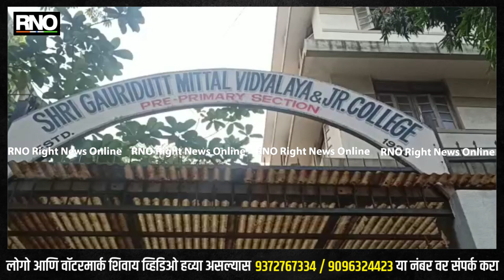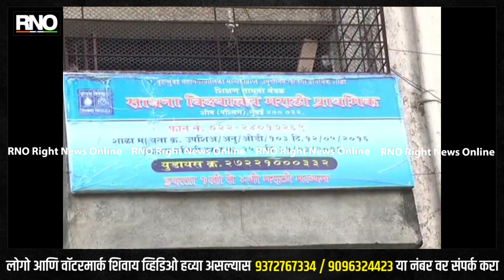MUMBAI | मुंबई महापालिका क्षेत्रात पालिका तसेच खाजगी पहिली ते नववीच्या शाळा आज पुन्हा सुरू झाल्या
कोरोनाच्या तिसऱ्या लाटेनंतर  मुंबई महापालिका क्षेत्रात पालिका तसेच खाजगी  पहिली ते नववीच्या  शाळा आज पुन्हा  सुरू झाल्या आहेत ,  50 टक्के क्षमतेने शाळा सुरू झाल्या असून, विद्यार्थी संख्या कमी दिसत असली तरी शाळा सुरू झाल्याचा आनंद शिक्षक आणि  विद्यार्थ्यांमद्ये दिसून येत आहे